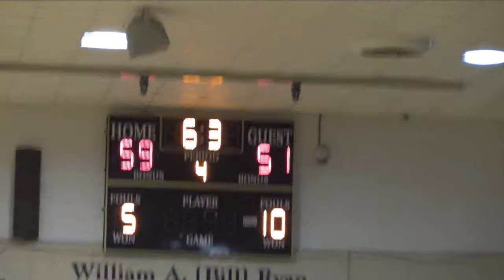Davidson vs Bryant Girls Basketball 1-19-2018